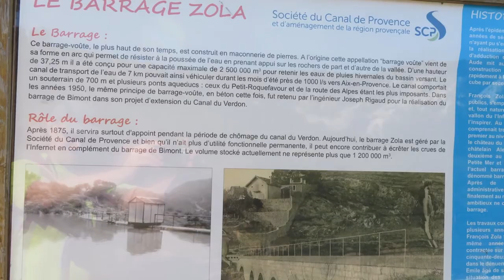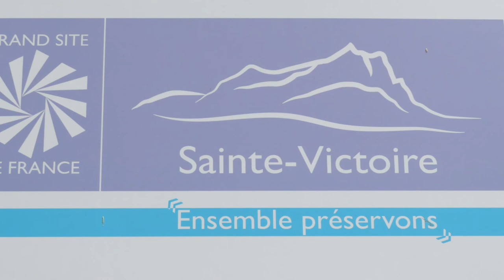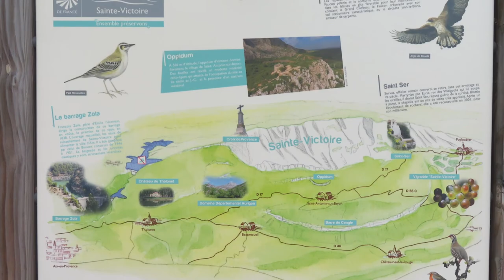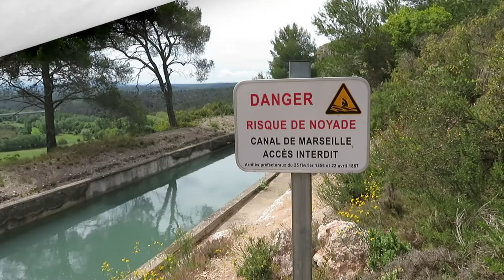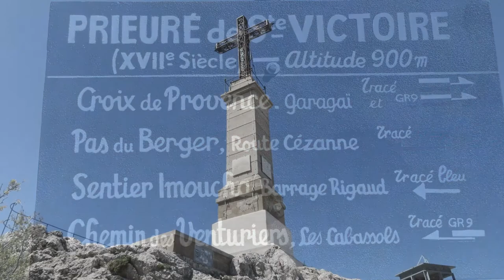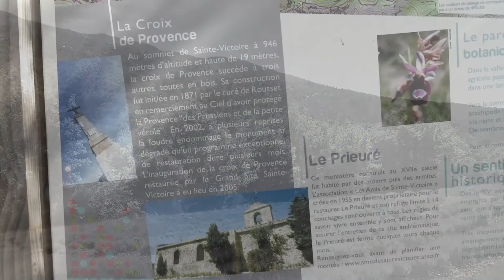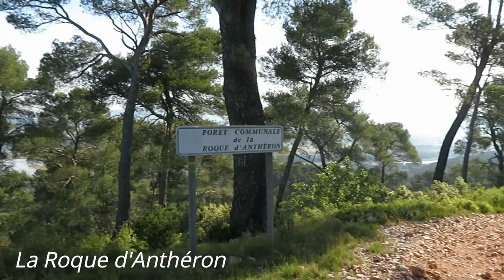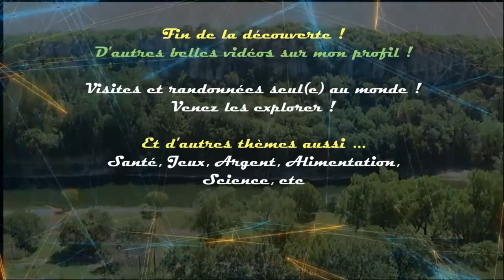151 km autour d'Aix : Toporando BEST OF Aix-en-Provence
Le Tholonet, Barrages Birmont et Zola
La Sainte-Victoire depuis Puyloubier
Ventabren, Aqueduc de Roquefavour
Aix-en-Provence, La ville
Septèmes-les-Vallons, Vue sur Marseille
Saint-Antonin-sur-Bayon, Tour de l'Oppidum
Vauvenargues, Croix de Provence
Saint-Paul-lez-Durance, Sur les hauteurs
Beaurecueil, Croix de Provence
Eyguières, Tour des Opies
La Roque d'Anthéron
La Roque d'Anthéron, Abbaye de Silvacane

Merciiiiii !

... Versailles, Vosges, Pays Basque, Marseille, Hauts-de-France, Normandie, Loteries FDJ, Ardèche, Aveyron (Grands Causses), Aix-en-Provence.